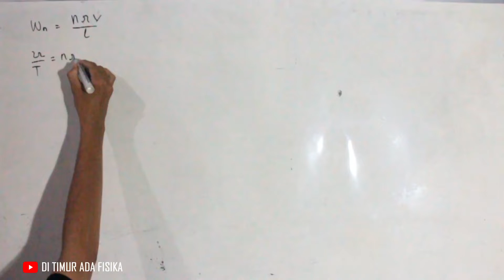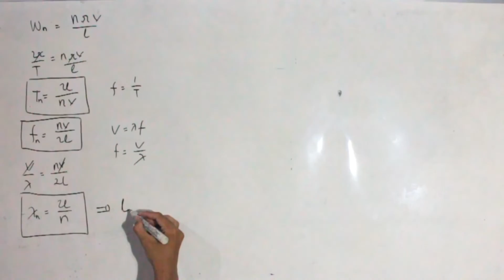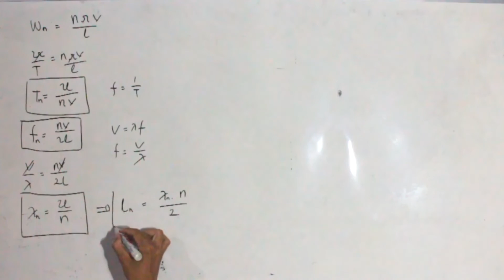GELOMBANG STASIONER : Periode, Frekuensi dan panjang gelombang